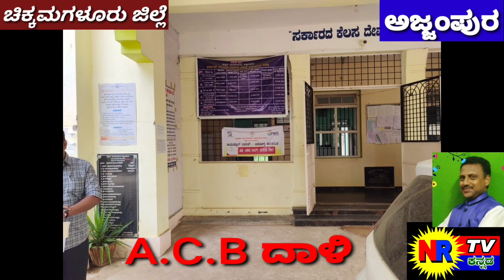ಅಜ್ಜಂಪುರ ಪಟ್ಟಣ ಪಂಚಾಯಿತಿಗೆ ಎ.ಸಿ.ಬಿ.ದಾಳಿ, ಮಕ್ಕಳಿಗೆ ಡಿಪಿಟಿ ಲಸಿಕೆ, ಲೈಟ್ ಸರಿಪಡಿಸಿರಿ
ಎ.ಸಿ.ಬಿ ದಾಳಿ  ಲೈಟ್ ಸರಿಪಡಿಸಿರಿ